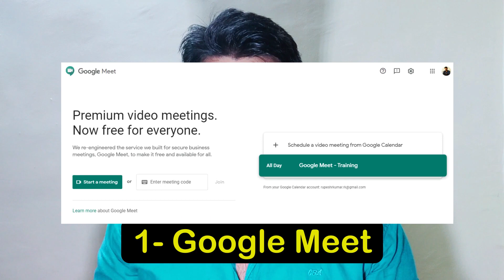Top 5 Best Online Meeting Apps - 2020 | Best For Students, Teachers & Professional Meetings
Hey Friends,
This video tutorial will show you top 5 best video conferencing apps that you can use for the online classes, meetings, family talk, etc. Hope you would like this video.